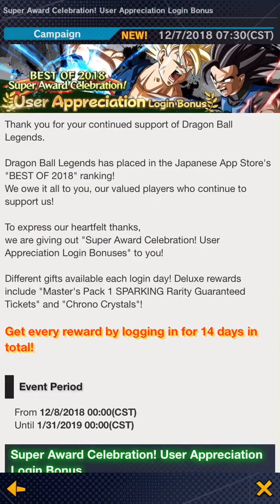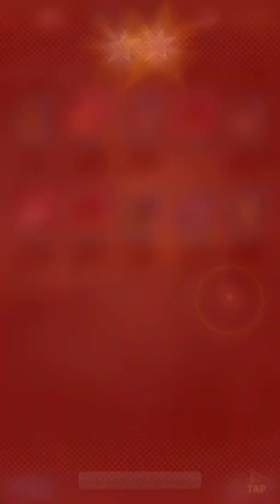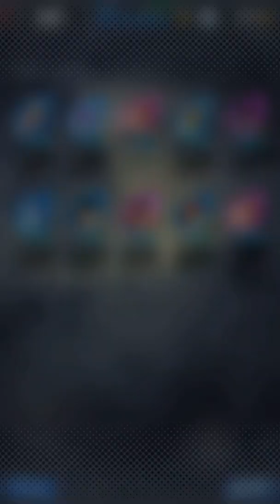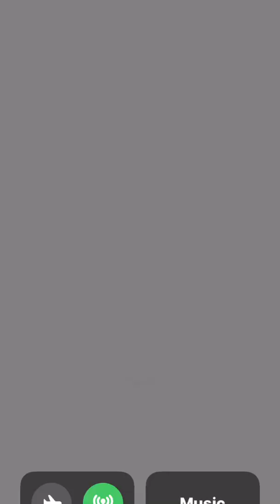Dragon ball legends summoning